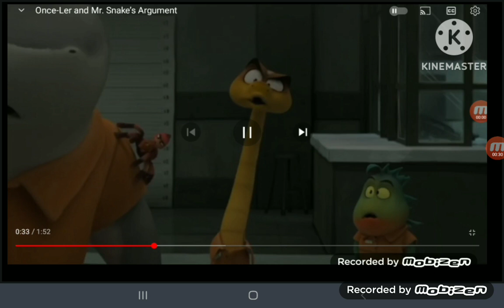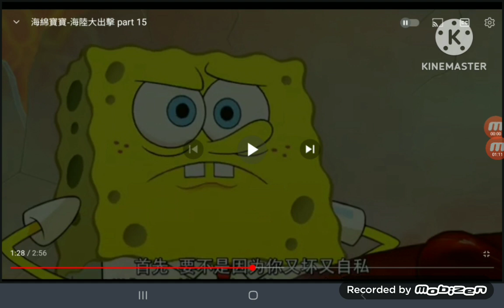SML Movie: Goldilocks!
Spongebob:
Spongebob squarepants
The Spongebob squarepants movie
The Spongebob squarepants movie Sponge Out of Water

Patrick:
Spongebob squarepants

Arturo:
Arturo in future

William:
Plush toys season 8
Plush toys season 3